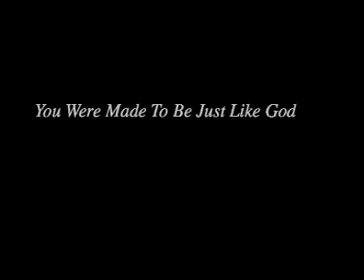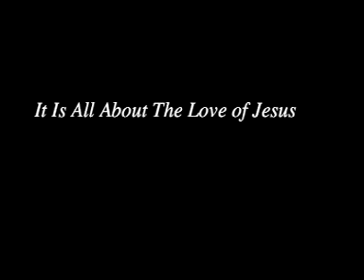Pastor Willa Wesley (Just Like God)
You were created to be just like God.